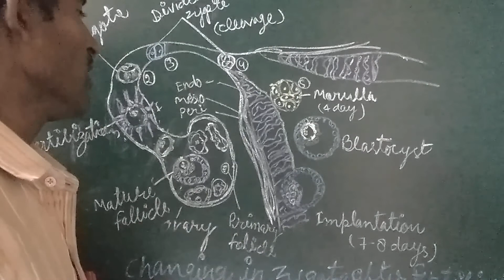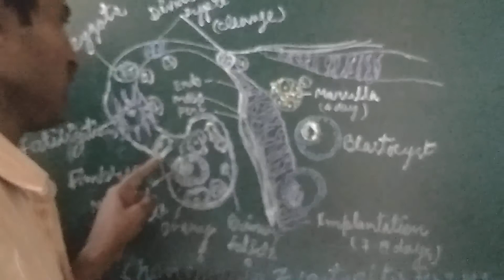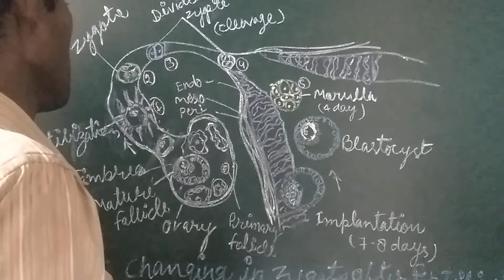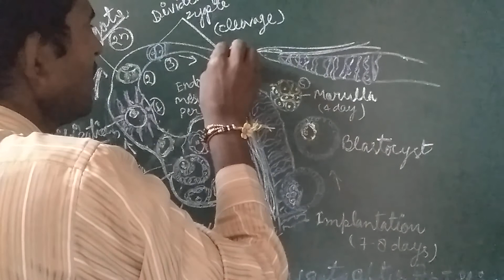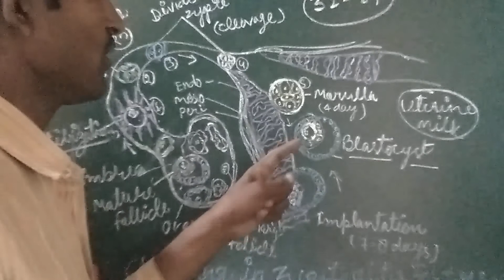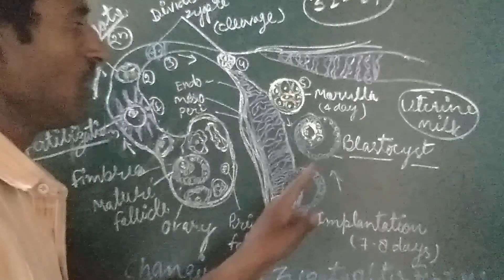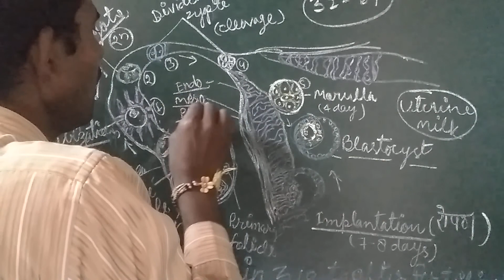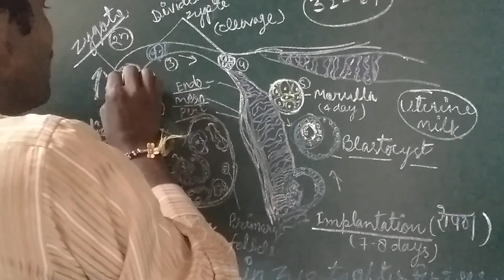Class 12 Biology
Fertilization, morulla and lmplantation